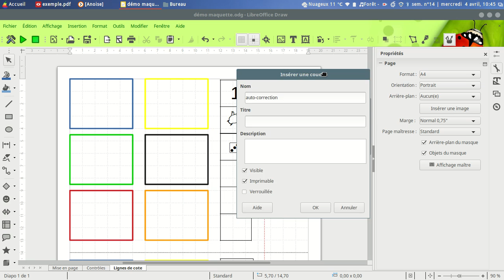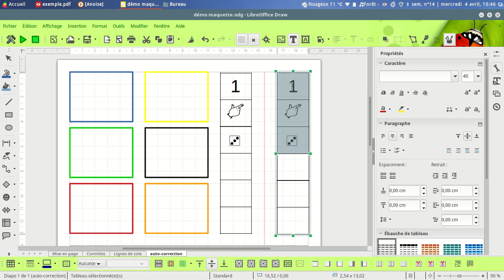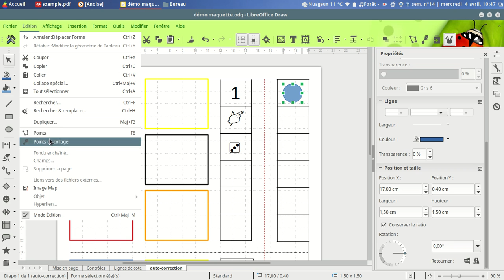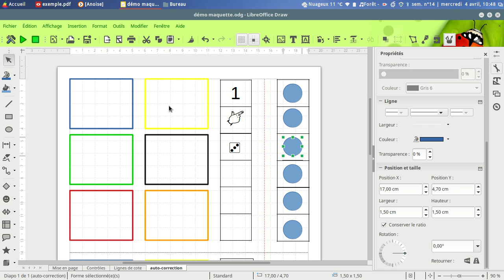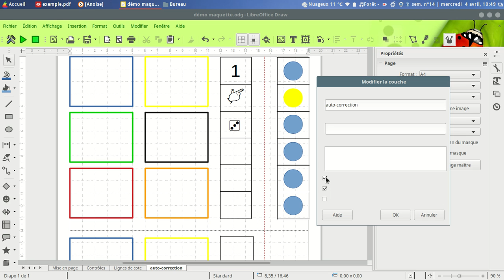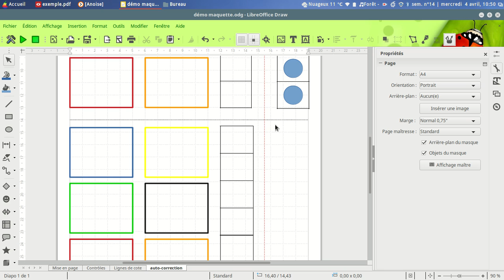carte 4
Créer une carte à pinces avec LibreOfficeDraw (épisode 4)